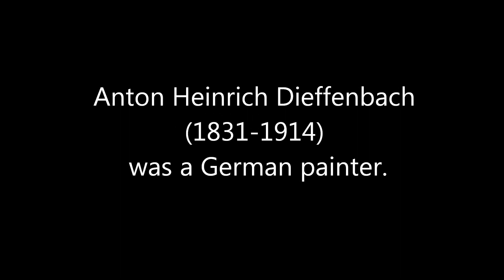Kenny G - The way we were; Anton Heinrich Dieffenbach (1831-1914)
Kenny G - The way we were

Anton Heinrich Dieffenbach (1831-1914) was a German landscape and genre painter.